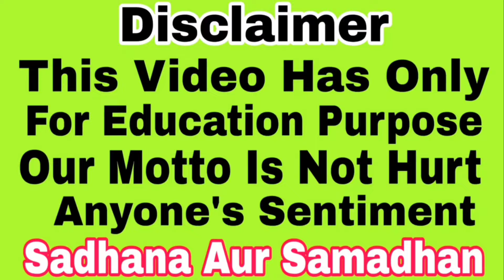अघोर का बंधन, खोलने और लगाने का तांत्रिक प्रयोग, Sadhana aur samadhan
अघोरका बंधन खोलने और लगाने का तांत्रिक प्रयोग

• Mohini vashikaran
• Mata baglamukhi
• Aghori sadhana
• Mata Durga Sadhana
• Hanuman Sadhana
• Bholenath Sadhana

.For contact
Appointment booking